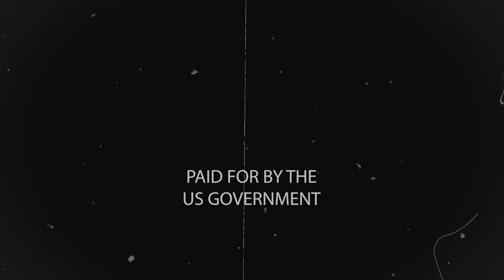Support the Civil Works Administration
for APUSH (3/7/21)

"Song Sax" by Gushito